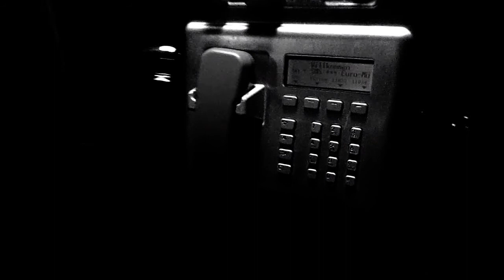Noticia importante 🤸🏻‍♂️ del canal dos pedales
Una llamada. Una cabina. EN la noche. 😱

Oye sí, pero y 🤔 ¿Dónde "pillas" el material de tus salidas en bicicleta❓.▶Sigue leyendo  👇